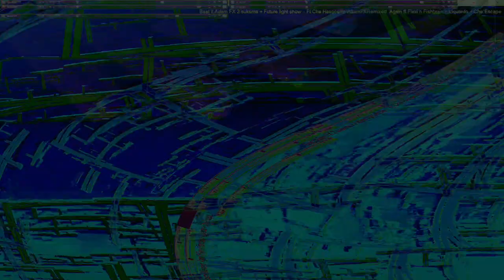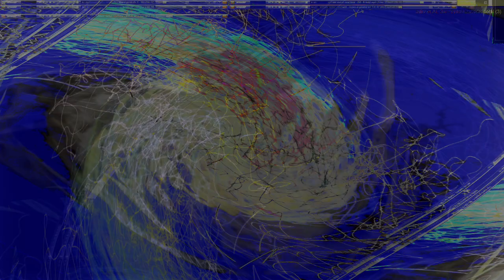Movie 24 09 10 12h29m03s series D